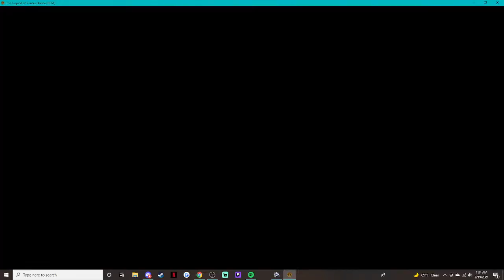TLOPO - Hollowed Woods Live!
DAGGER HUNTING!